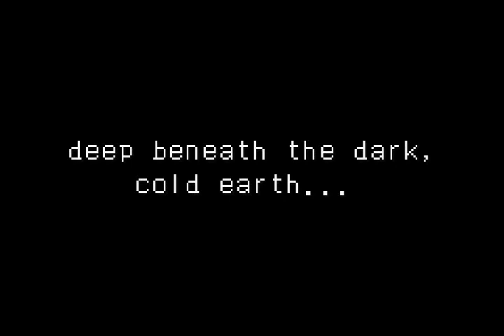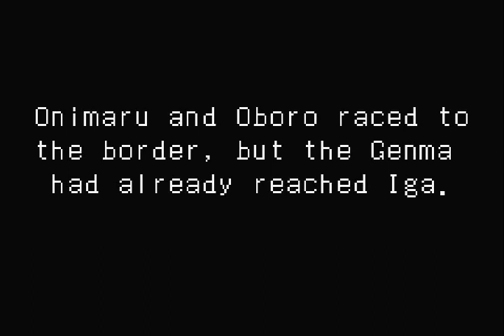Onimusha Tactics │ Part 1: Gameplay │ Backlogged Games